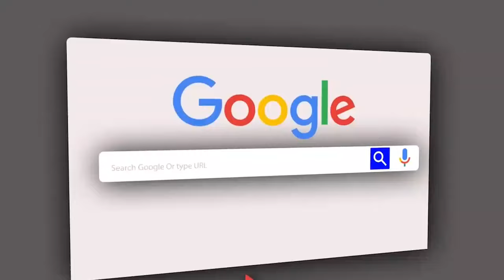YANGA HAWANA JAMBO DOGO! ALI KAMWE NA MASHABIKI WA YANGA WAITEKA TEMEKE|ATEMBELEA WAGONJWA HOSPITALI